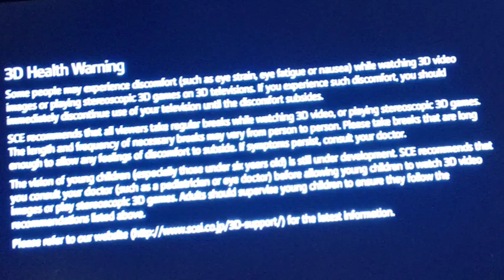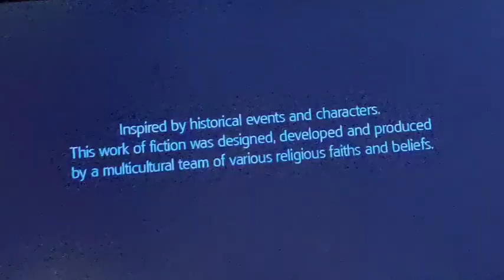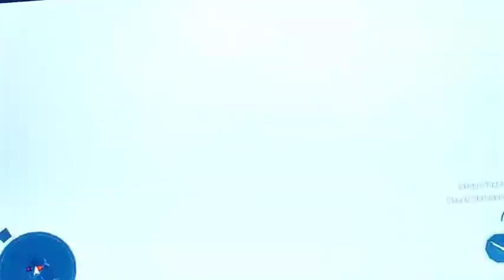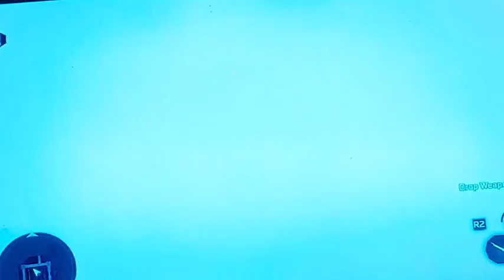assassin creed 3 gameplay part 1/bunk of gamer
record by android phone little blur